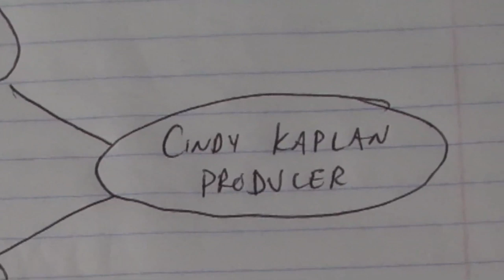The Sundance Project 2012: The Comedy